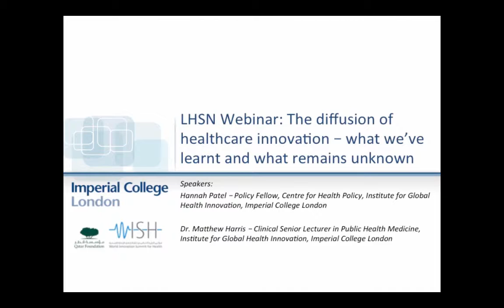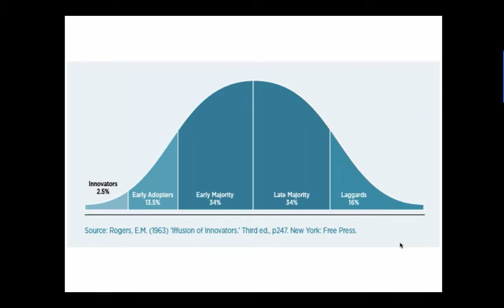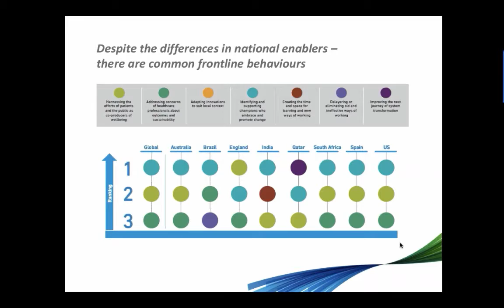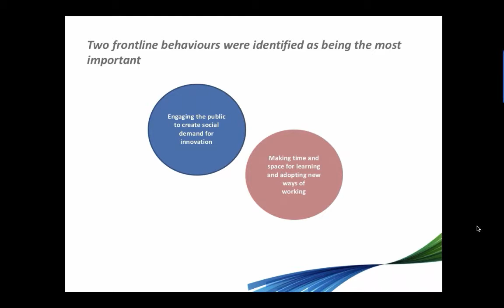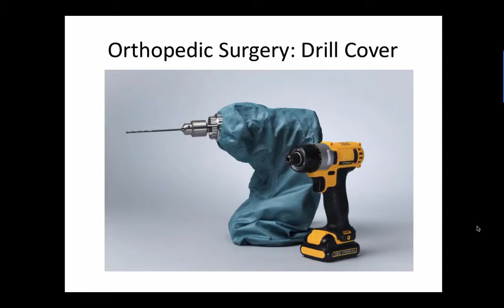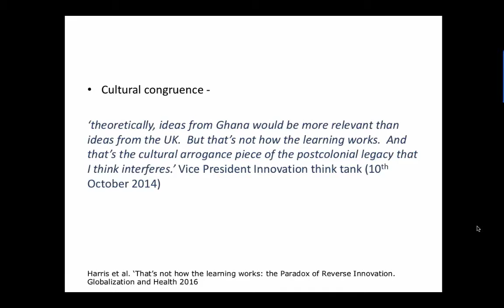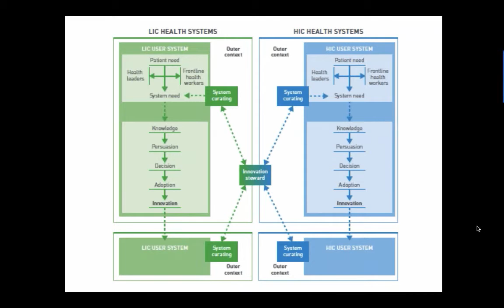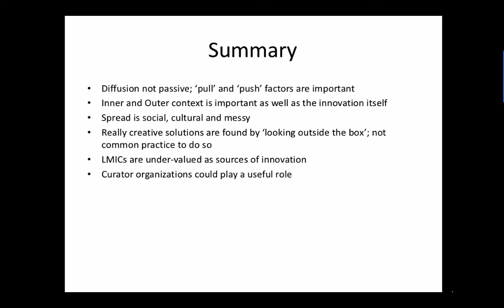LHSN Webinar: The diffusion of healthcare innovation - what we've learnt and what remains unknown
It is well known that it takes over 17 years for healthcare innovations to be put into practice.  The question on everyone’s mind is: why does it take so long?

In  this webinar, Hannah Patel and Dr. Matthew Harris explore the barriers and enablers to the successful diffusion of innovation, drawing on specific case studies as well as large-scale quantitative and qualitative research.  They provide advice to policymakers and frontline care providers on how to harness the benefits of innovation in healthcare.